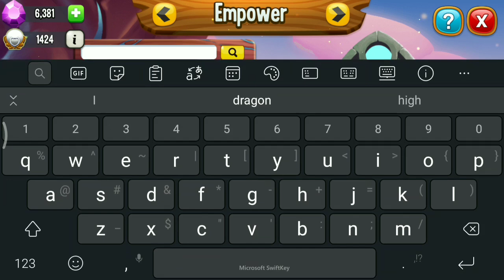Heroic Combat I & II ! GET 320 High Robo Orbs ! Dragon City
New Heroic combat 1 & 2. You can get 320 high Robo Dragon orbs!